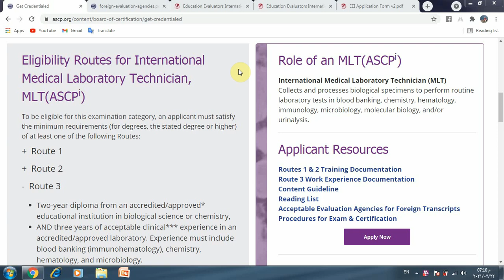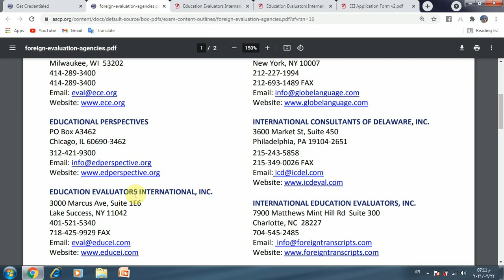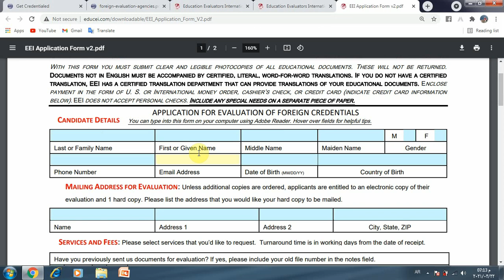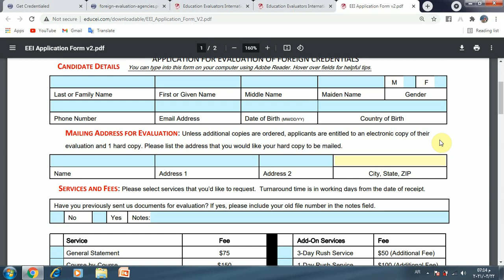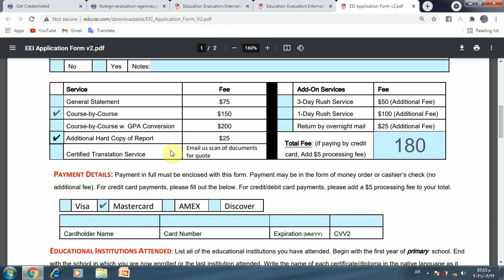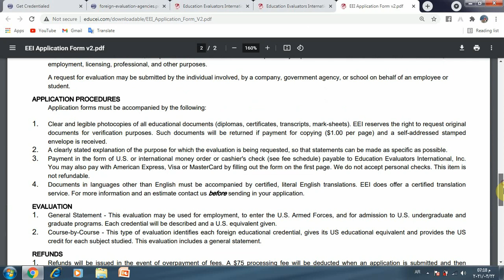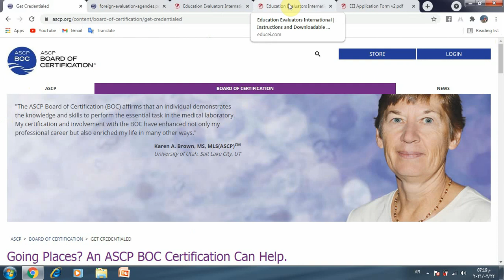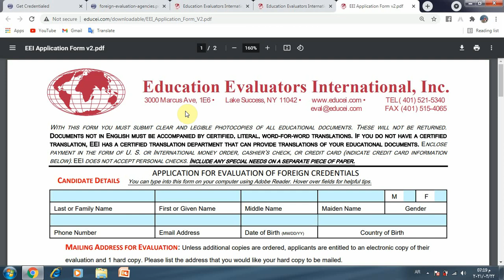أسهل طريقة لمعادلة شهادتك الجامعية بالشهادات الأمريكية خصوصا للمتقدمين للبورد الأمريكي في المختبرات